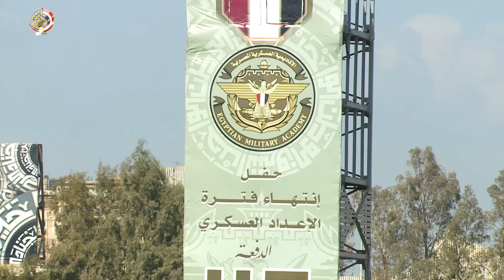وزيرالدفاع يشهد حفل انتهاء فترة الإعداد العسكرى لطلبة الأكاديمية العسكريةالمصرية والكليات العسكرية